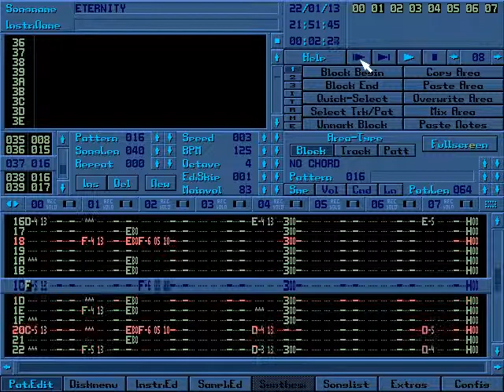eternity (w/o vox)